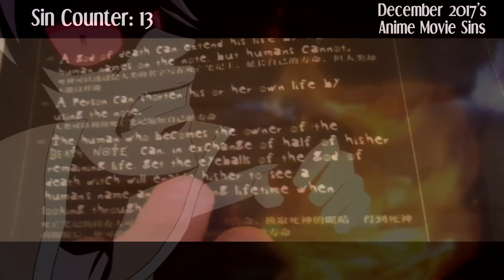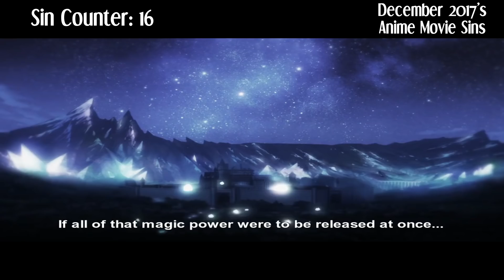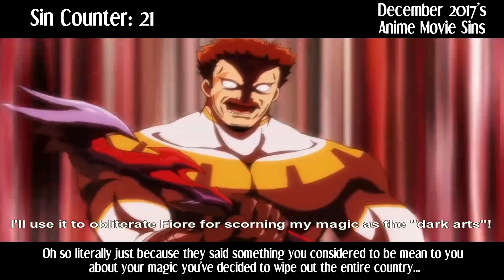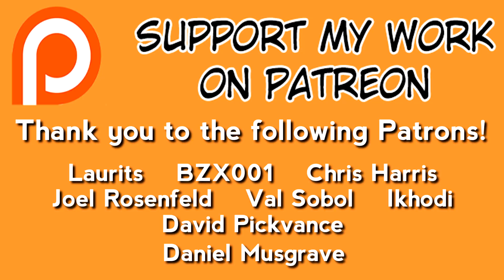Everything Wrong With: Fairy Tail Movie 2: Dragon Cry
Even Anime are sinful.

January 2018's Anime Movie Sins video, Everything Wrong With: Fairy Tail Movie 2: Dragon Cry.